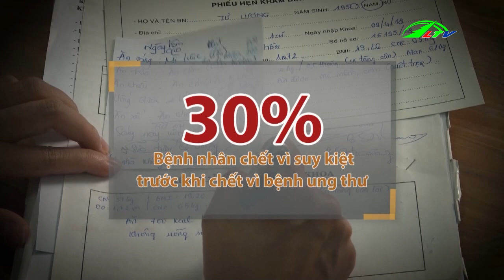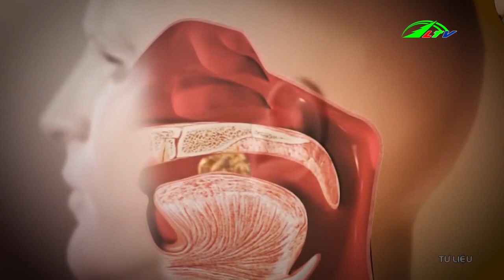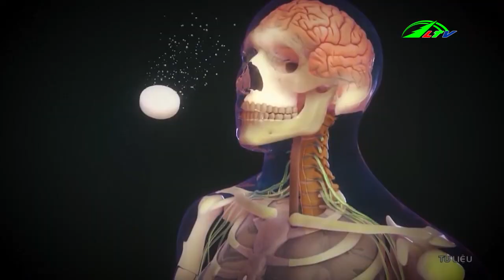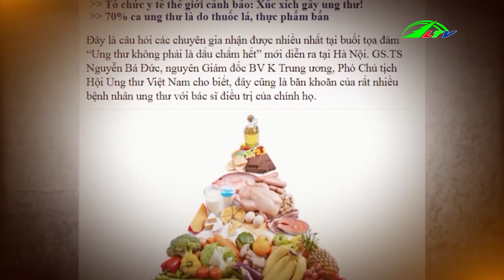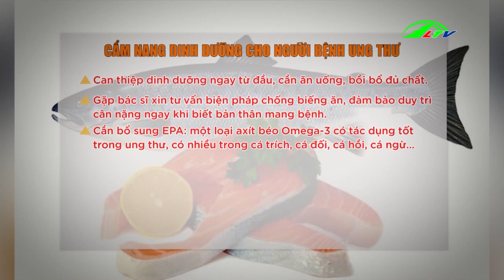Dinh dưỡng như thế nào là tốt cho người bệnh ung thư | Sức khỏe Lâm Đồng TV